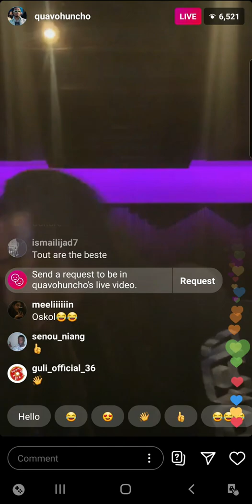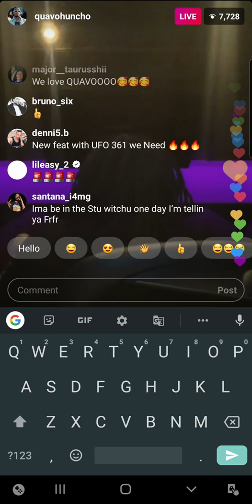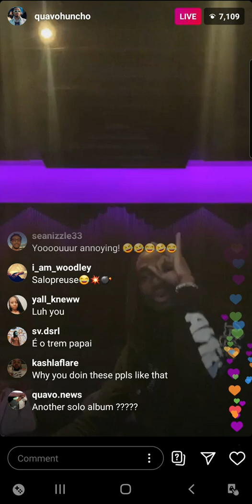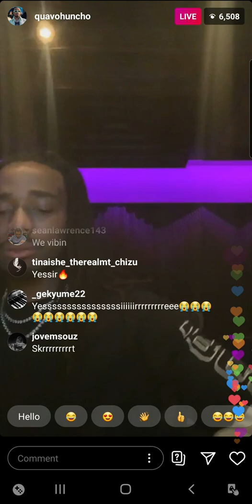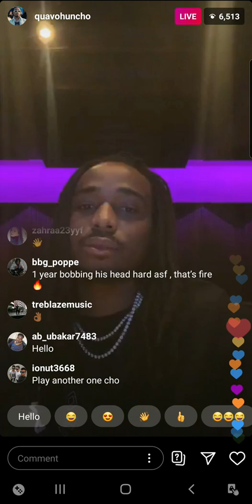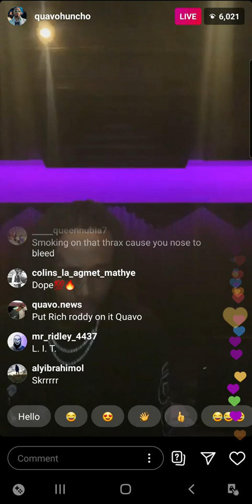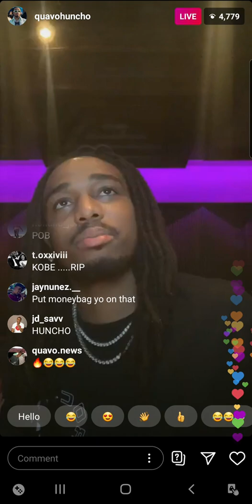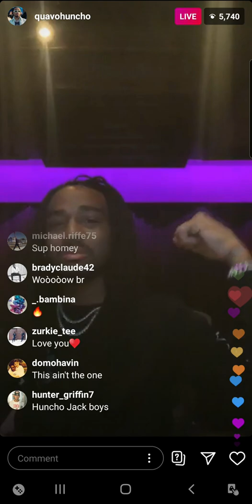Quavo Huncho IG live new tracks snippet